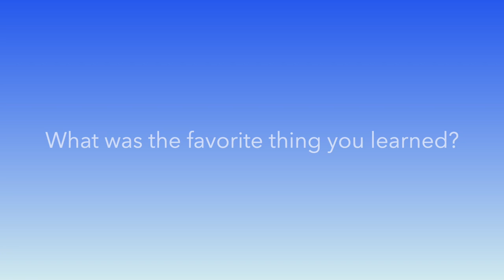June Spotlight 2022 - Kindergarten Academy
Our Kindergarten students reflect on their experiences this past school year. To learn about our accredited early childhood programs for children, ages 2 to 6, please License # 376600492.